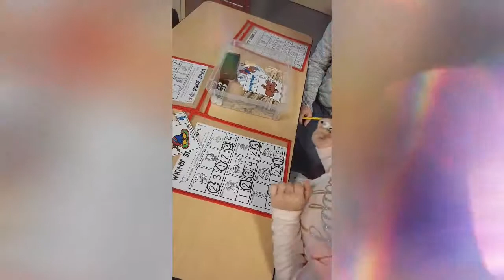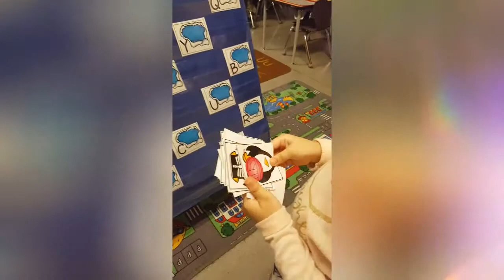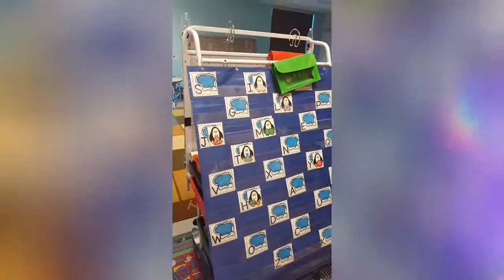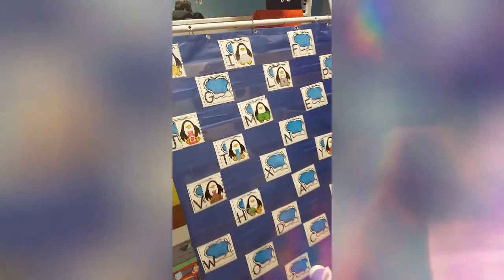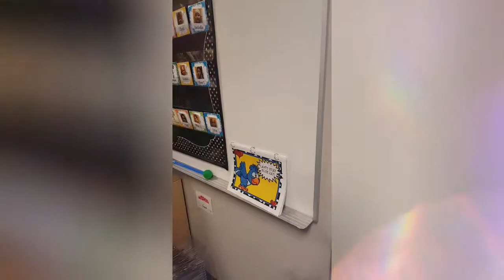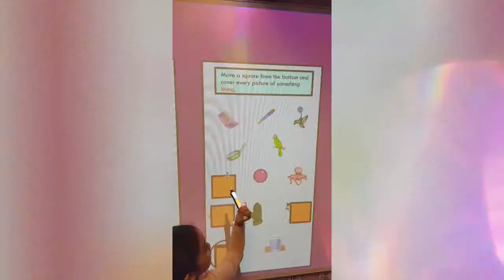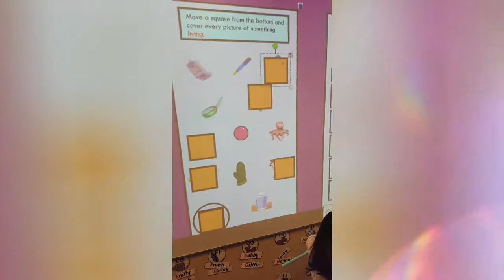March 2019 Dane Zapanta @ David Thomas King School